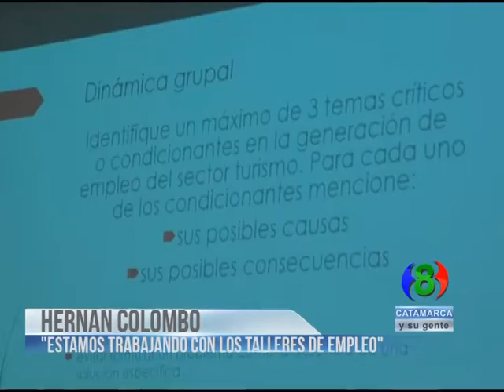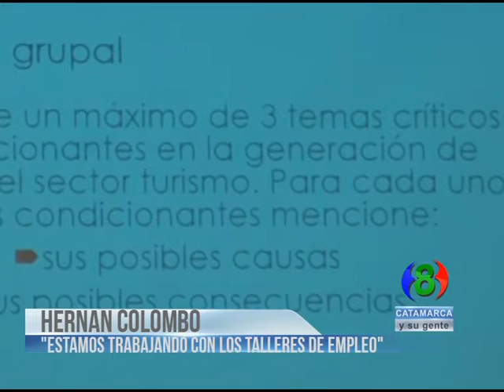HERNAN COLOMBO-"Estamos trabajando con los talleres de empleo"